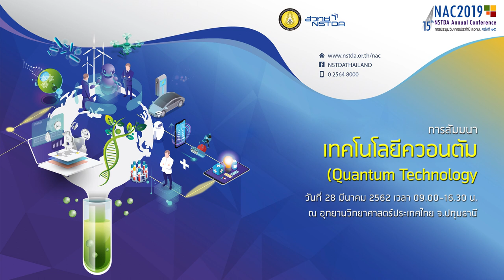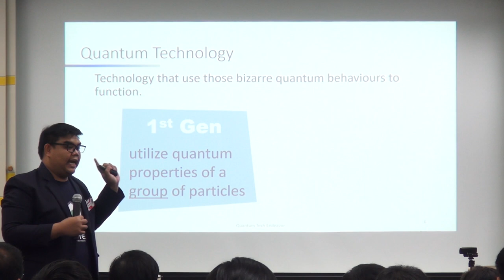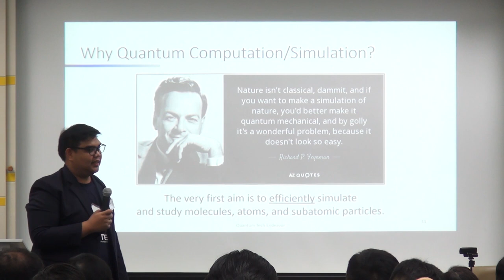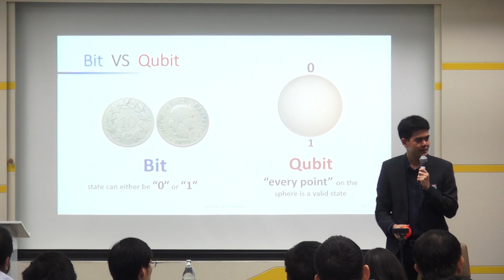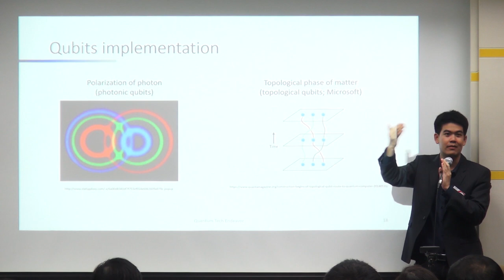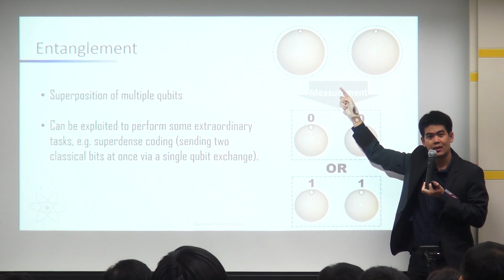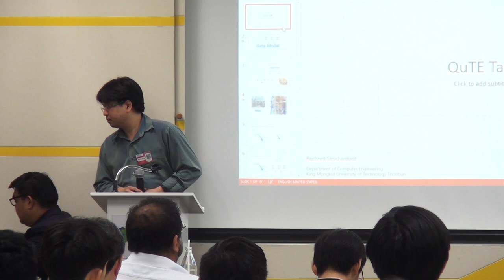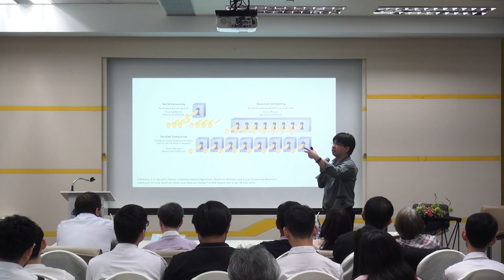เทคโนโลยีควอนตัม (Quantum Technology) (3/8)